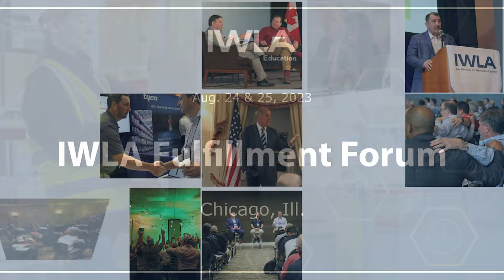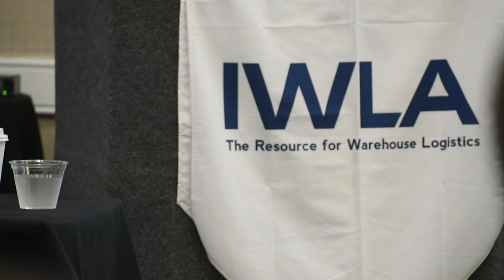2023 IWLA Fulfillment Forum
The past few years have accelerated the growth of fulfillment operations in third-party warehouses. As customers continue to rely on your company to deliver for them, it is now more crucial than ever to be able to quickly expand your fulfillment operations and attract new business.

The IWLA Fulfillment Forum is the perfect opportunity to network with other third-party warehouse operators and learn from experts in the field to stay ahead in the ever-changing fulfillment landscape. Time is running out to register for this information-packed event, so to save your spot today!